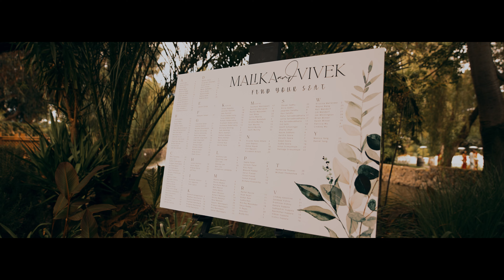Malika & Vivek | Classic City Films | Classic Short | Cline Cellars